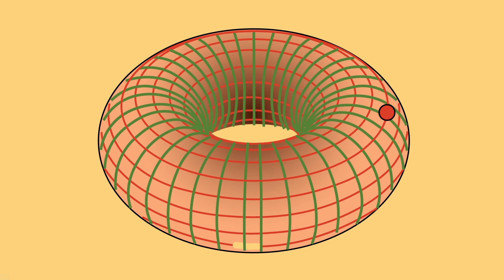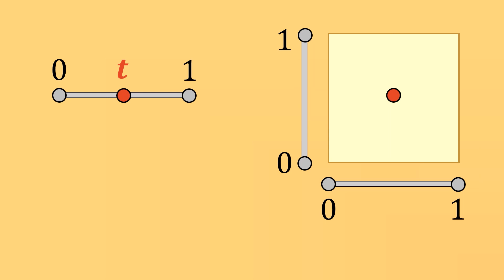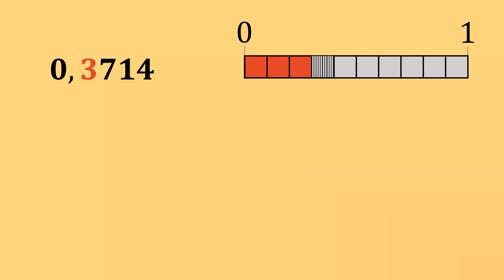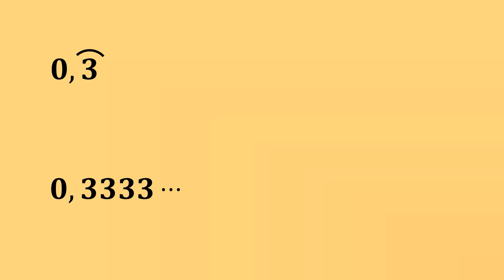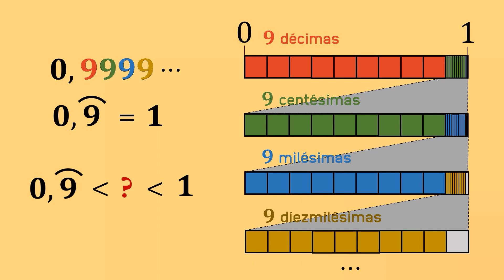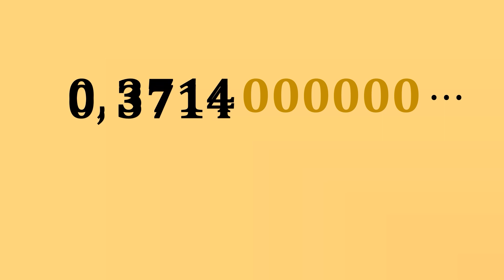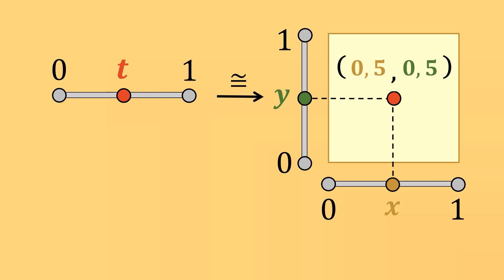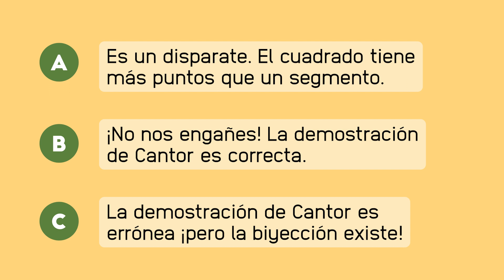TEORÍA de la DIMENSIÓN [El Origen]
El problema de definir correctamente la idea intuitiva de DIMENSIÓN es un problema antiguo. Los griegos ya andaban a vueltas con él y a lo largo de la historia, filósofos y científicos eminentes como Galileo, Leibniz o Bolzano también intentaron resolverlo.

Pero sin duda alguna, el padre de la TEORÍA DE LA DIMENSIÓN es GEORGE CANTOR quien en 1877 descubrió para su asombro que hay exactamente tantos puntos en un segmento como en un cuadrado, lo que le llevo a decir “LO VEO Y NO LO CREO”.

En este vídeo veremos el enfoque de Cantor y la objeción que encontró su amigo Richard DEDEKIND y de paso recordaremos algunas cosas sobre números decimales periódicos y sobre funciones ¡No te lo pierdas!

00:00 Introducción
01:00 La biyección de Cantor
03:26 Números decimales, fracción generatriz
10:39 La objeción de Dedekind
14:49 Pregunta final

BIBLIOGRAFÍA RECOMENDADA.
En la obra de Martin Gardner uno puede acercarse al concepto del infinito si no está demasiado familiarizado con él. En particular en:

1. CARNAVAL MATEMÁTICO. Martin Gardner. Alianza Editorial
El capítulo 3 está dedicado a presentar los cardinales alef cero y alef uno (el cardinal del continuo si aceptamos la hipótesis del continuo).
La biyección de Cantor discutida en este vídeo también aparece en:

2. RUEDA, VIDA Y OTRAS DIVERSIONES MATEMÁTICAS. Martin Gardner. Labor
En el capítulo 4 “Alephs y tareas sobrehumanas”.
El vídeo toma como fuente otra referencia un poco más especializada, a saber:

3. HISTORY OF TOPOLOGY. Edited by I. M James. North-Holland
El capítulo 1 escrito por T. Crilly y D-Johnson trata sobre la emergencia de la teoría topológica de la dimensión y describe la historia narrada en este vídeo.
Para una referencia más exhaustiva sobre cardinalidad una buena referencia es el libro:

4. HILBERT’S TENTH PROBLEM. AN INTRODUCTION TO LOGIC, NUMBER THEORY AND COMPUTABILITY. M. Ram Murty, Brandon Fodden. American Mathematical Society
El capítulo 1 “Cantor and Infinity” es un buen compendio (con ejercicios) sobre cardinales infinitos.

Si compras alguno de los libros a través de estos enlaces, puede que recibamos una pequeña comisión de esa venta. Esto AYUDARÁ A que ARCHIMEDES TUBE siga adelante, pero esto no tendrá ningún efecto sobre el precio al que tú compres, que será el mismo.

Si el vídeo te ha gustado, like y sub! :D

📚 Libros de Matemáticas ➡️